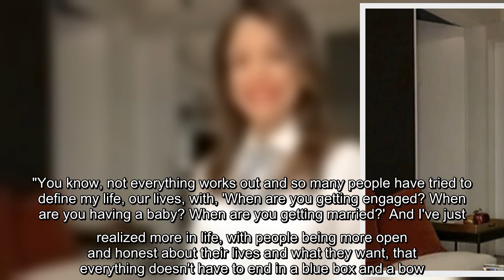✅ The reality star, 49, dished on returning to the Bravo franchise "The Real Housewives of New York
✅  The reality star, 49, dished on returning to the Bravo franchise "The Real Housewives of New York," who she would date between Bradley Cooper and Jake Gyllenhaal, among other possible suitors, and how she is dealing with her recent break up.